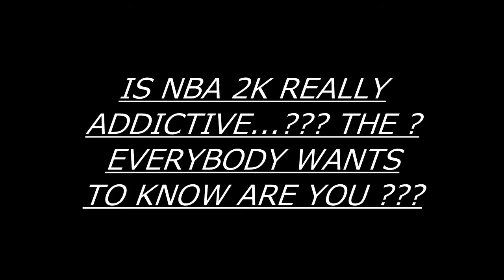2REAL TV ADDICTED TO NBA 2K13